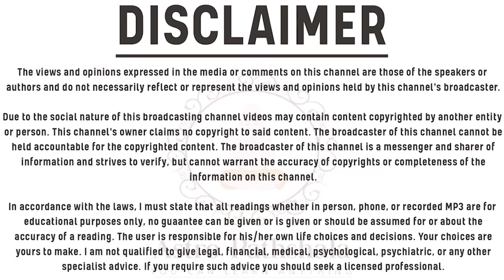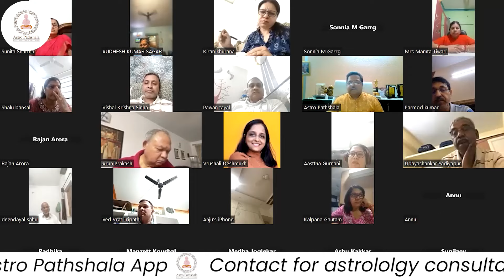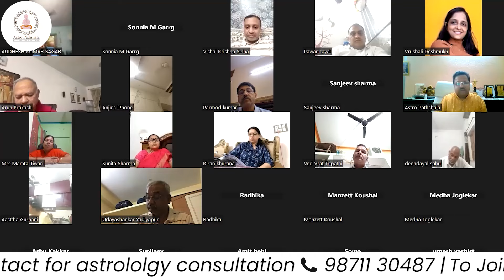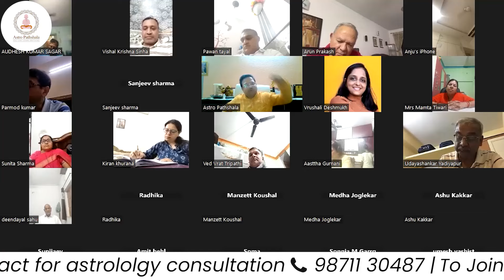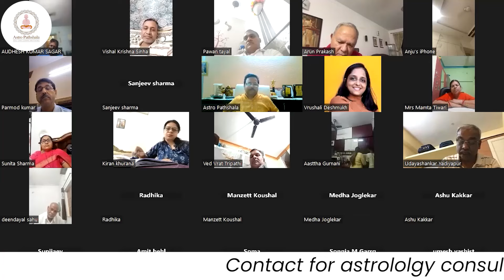शुक्र का मस्नूई Connection | कैसे बनता है, क्या है प्रभाव, क्या है उपाय | मस्नूई ग्रह लाल किताब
शुक्र का मस्नूई Connection | कैसे बनता है, क्या है प्रभाव, क्या है उपाय | एक वीडियो 3 जवाब

आपका स्वागत है, Gurudev Sunil Vashist चैनल पर! इस वीडियो में, हम आपको "मस्नूई ग्रह" या "बनावटी ग्रह" के बारे में जानकारी देंगे, जैसा कि लाल किताब में वर्णित है। "मस्नूई ग्रह" वे ग्रह होते हैं जो ज्योतिष शास्त्र में महत्वपूर्ण भूमिका निभाते हैं। हम इस अद्वितीय ग्रहों के अवश्यकता और उनके ज्योतिष में महत्व को विस्तार से समझेंगे। इस रोचक लाल किताब ज्योतिष के पहलू को समझने के लिए बने रहें। अधिक जानकारी के लिए वीडियो को देखते रहें। धन्यवाद!

Join our Telegram group and WhatsApp Channel for more astrology videos, study notes and study materials